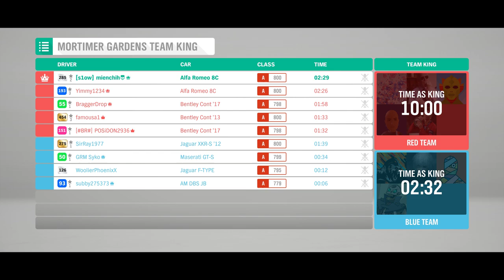Summer Games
Forza Horzion 4
Series 34 Summer
Seasonal Playground Games | Mortimer Gardens | (A800) GT Cars